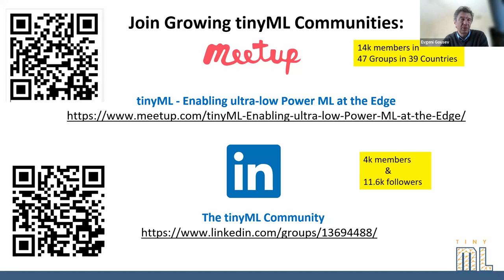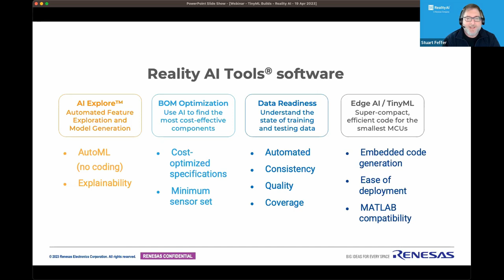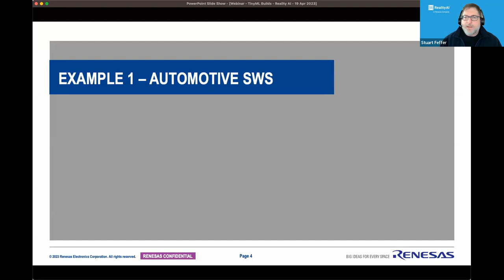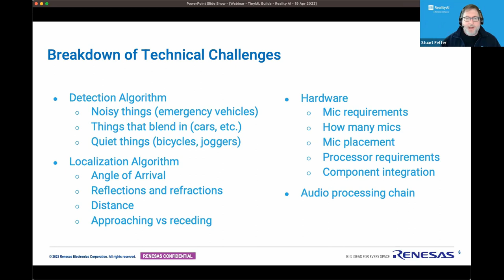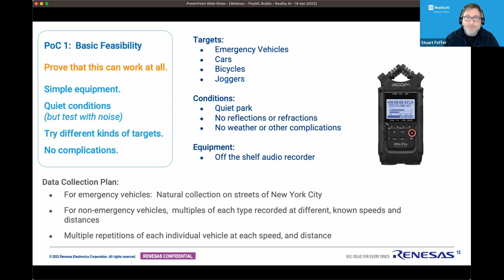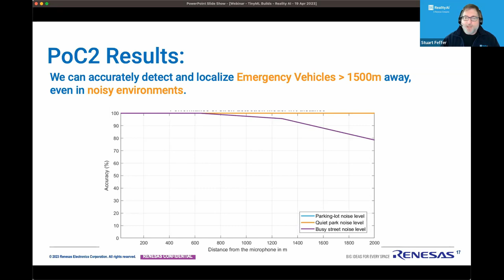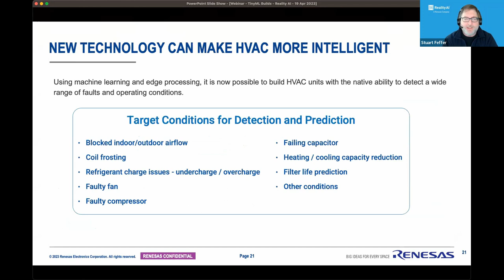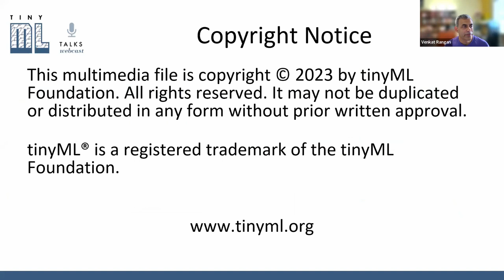tinyML Builds with Renesas - Stuart Feffer